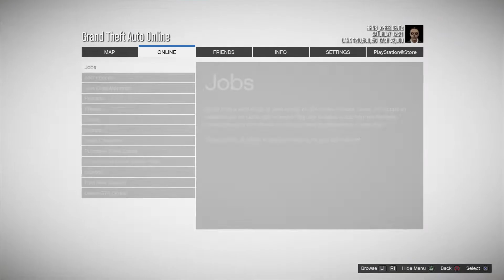*PATCHED* GTA 5 GIVE CARS TO FRIENDS GLITCH| WE FOUND A MUCH FASTER AND EASIER METHOD